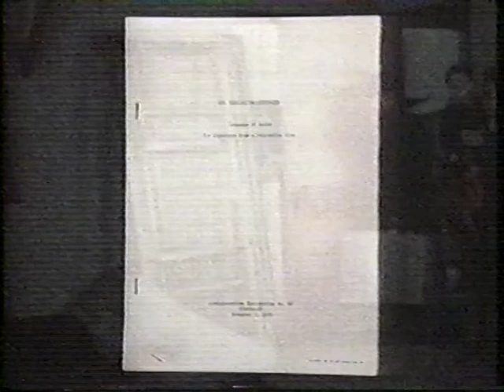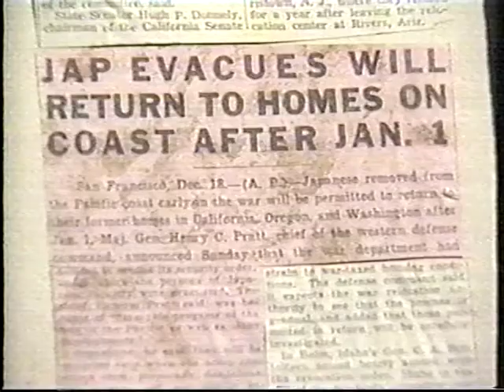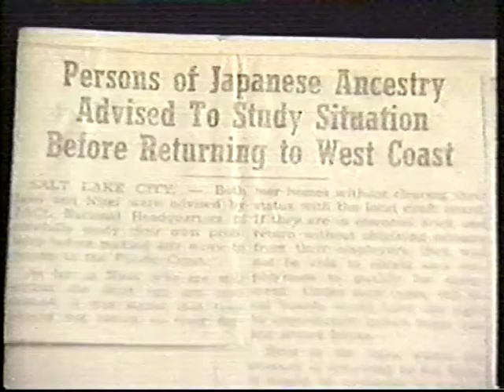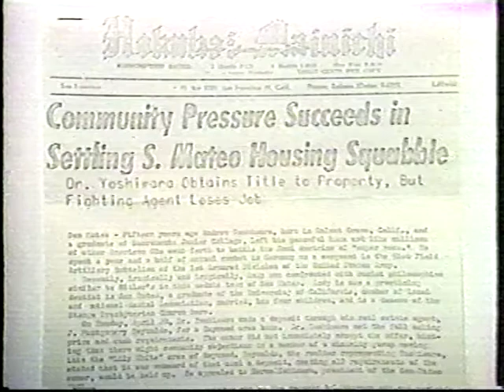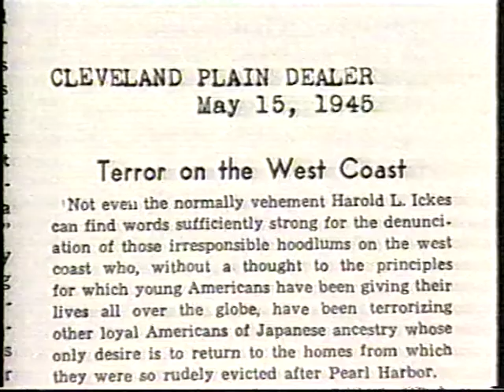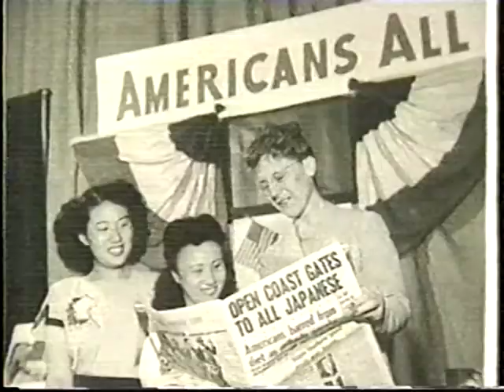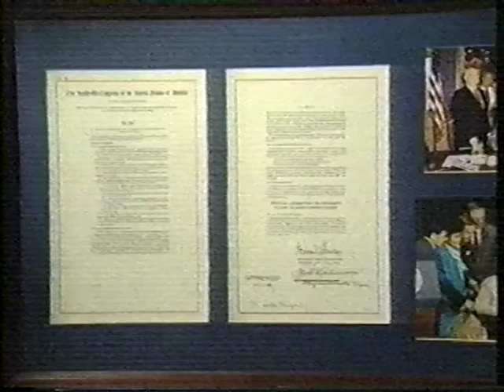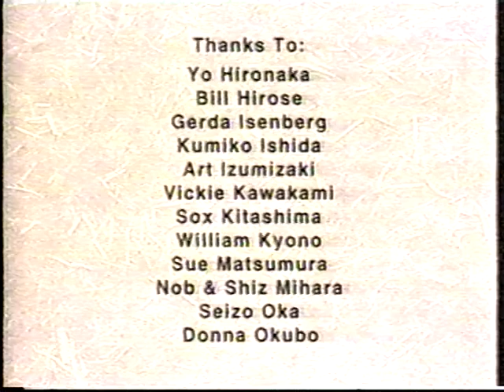Starting Over: Japanese Americans After the War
A PBS documentary, probably early '90s.